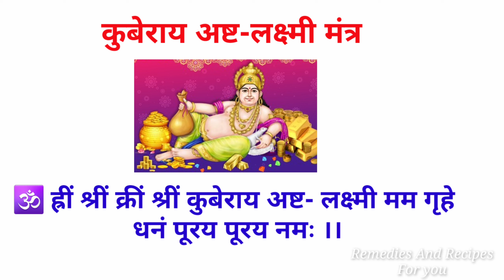कुबेर धन मंत्र। कुबेर धन लक्ष्मी मंत्र। कुबेर धन प्राप्ति मंत्र। माँ लक्ष्मी और कुबेर मंत्र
About this video-: Is video me aapko keber dhan mantra , kuber dhan laxmi mantra ,or kuber dhan prapti mantra sunne ko milega